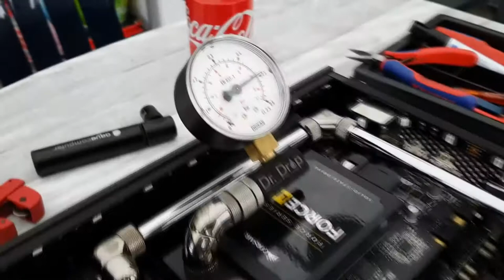CUSTOM WATER LOOPS - THERMAL THURS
THERMAL THURSDAY - Custom Water Loops
Thermal Electronic Fluid Engineering Network's Tech

► PC TECH NETWORK
-PC Parts Trade

► ABOUT Tefen & TEFEN's Tech:
Tefen:
I am a PC Tech & Modding enthusiast who enjoys building with technology and learning new techniques to create a one of a kind projects. Most of the work is produced by myself with hand tools. Some parts are outsourced & credit is given when applicable.

TEFEN's Tech:
Thermal Electronic Fluid Engineering Network's Tech is a network of various people and businesses that are involved with any of the related fields of thermal, electronic, fluid, or engineering technology. Most of the people or businesses are well known "PC Modders" in the PC Tech industry. We strive to gather some of the best talent around to provide a single source where you can get easy access to their latest content. We work with them to provide up-to-date playlists of their videos on YouTube & share highlights of their work on our other social media.